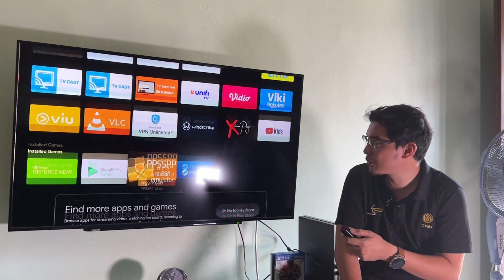MAKIN TERUK LAG NEW UPDATE ANDROID TV!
Terima kasih sudi mengunjungi channel ini, saya cuba yang terbaik untuk menyajikan anda dengan pelbagai content menarik! Jangan lepaskan peluang untuk mendapatkan TRUSTED gadget2 tvbox dan pelbagai lagi di sini

NEW BUY LIST TVBOX & MORE!

Tvbox
1. Nvidia shield : shopee ) lazada
2. Xiaomi tvbox : shopee ) lazada
3. Homatics 4k : shopee ) lazada
4. Realme tv stick : shopee ) lazada
5. Skyworth leap s1 : shopee ) lazada
7. Amazon fire tv box stick cube : shopee ) lazada

Tv
1. 4k tv haier : shopee ) lazada
2. Phillips 4k tv : shopee ) lazada
3. 4k tv xiaomi : lazada
4. More soon

Sound bar dolby atmos

1. LG sound bar : shopee ) lazada
2. Sony sound bar : shopee ) lazada
3. Coming soon